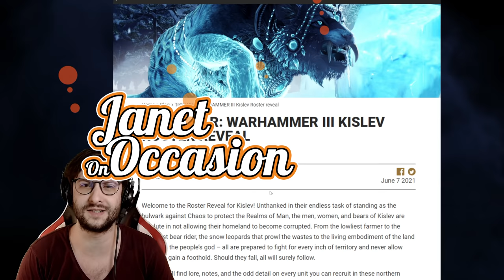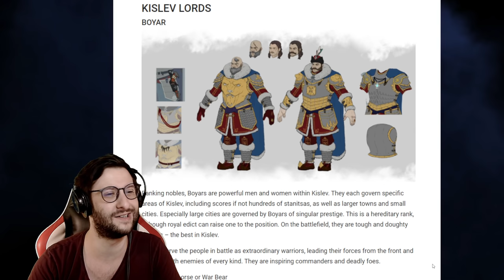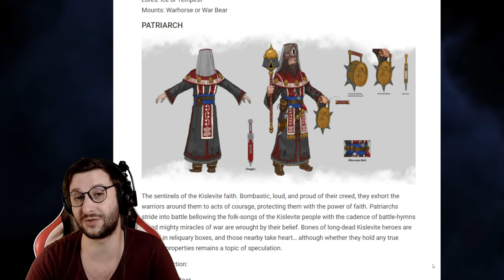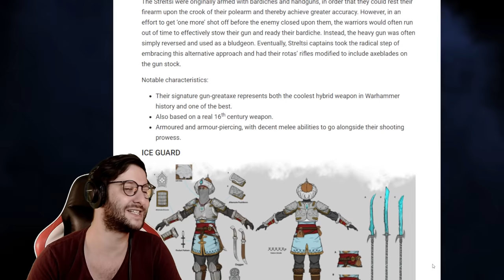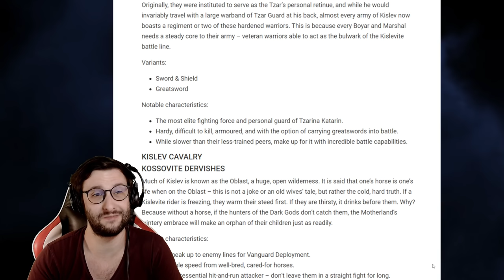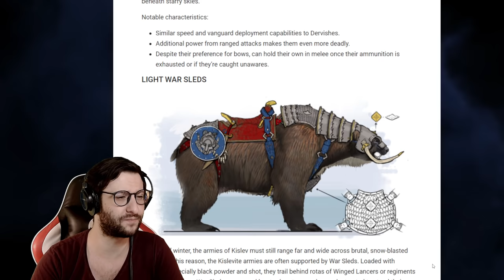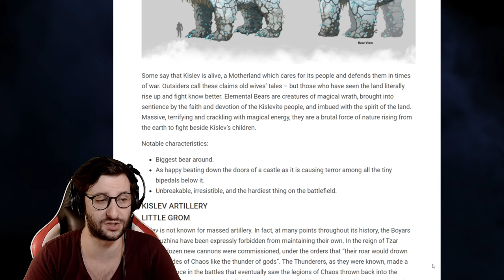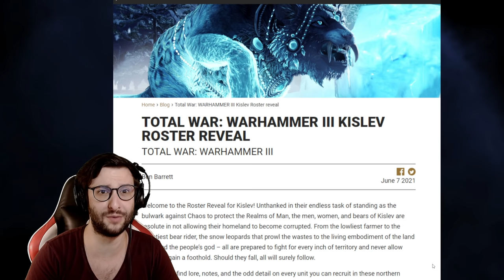KISLEV'S FULL ROSTER REVEALED || Bears // Dervishes? // Lords & Heroes || Total War: WARHAMMER III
If you wanted a summary, this isn't it. Make yourself a cuppa and get comfortable!

Today we're checking out the full Kislev roster! Every unit is named, though oddly not revealed as such. Can something be considered revealed if you can't see it? I don't know but, then again, I'm not a languager.